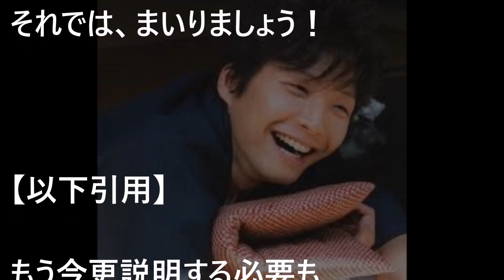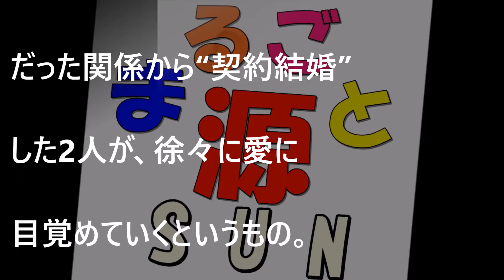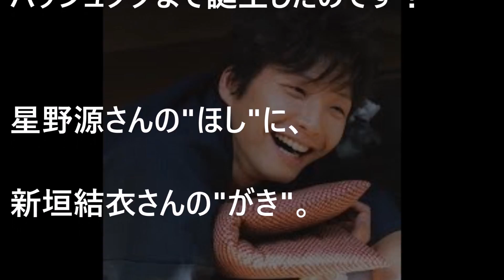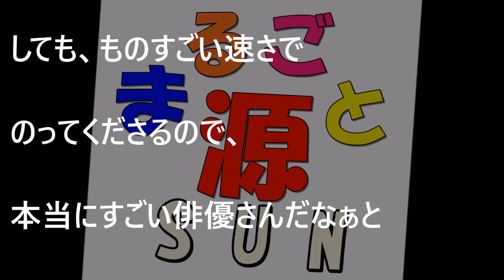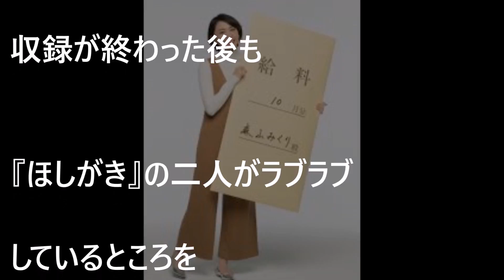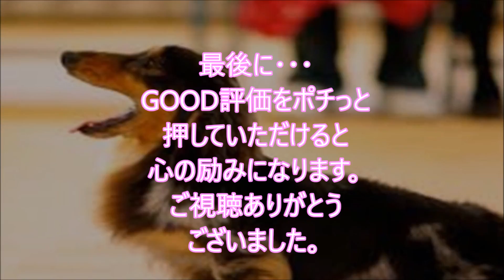【衝撃】星野源＆新垣結衣 芽生えた恋の行先は結婚か！？リアル夫婦の日は近い？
■星野源　略歴■

1981年1月28日、埼玉県生まれ。学生の頃より音楽活動と演劇活動を行う。

2000年に自身が中心となりインストゥルメンタルバンドSAKEROCKを結成。

2010年に1stアルバム『ばかのうた』、2011年に2ndアルバム『エピソード』を発表。

2012年2月発売の2ndシングル「フィルム」はオリコンウィークリーチャート4位を記録した。

2013年5月発売の3rdアルバム『Stranger』はオリコンウィークリーチャート2位を記録、

10月に発売された6thシングル「地獄でなぜ悪い」はオリコンウィークリーチャート初登場5位、

2014年6月にリリースした初の両A面シングル「Crazy Crazy／桜の森」は

2015年3月25日には初の横浜アリーナ単独公演、

2日間を収録したBlu-ray＆DVD『ツービート IN 横浜アリーナ』をリリース。

8月には弾き語りソロライブ「星野源のひとりエッジ in 武道館」を開催、

2日間でのべ26,000人を動員。12月にリリースしたニューアルバム『YELLOW DANCER』は

2013年は初主演映画『箱入り息子の恋』、映画『地獄でなぜ悪い』(園子温監督)、

2016年3月からはニッポン放送で「星野源のオールナイトニッポン」が、

4月からは雑誌AERAにて、星野源の対談連載「音楽の話をしよう」がスタート。

関連動画

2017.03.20 民放ラジオ101 局特別番組 WE LOVE RADIO！～山下達郎・星野源のラジオ放談 山下達郎・星野源

【衝撃】星野源　新垣結衣に恋の一方通行か！？幸せの３日間が嘘のようになった驚愕の真実とは？【真相】